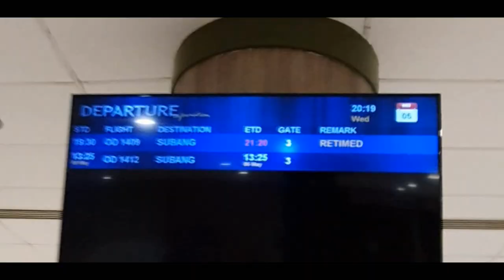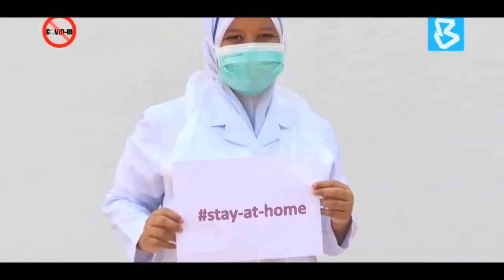Balik Kampung Tak Jadi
Ucapan Hari Raya 2021